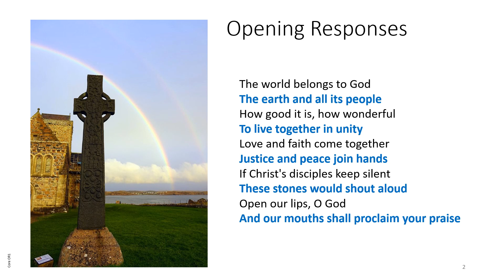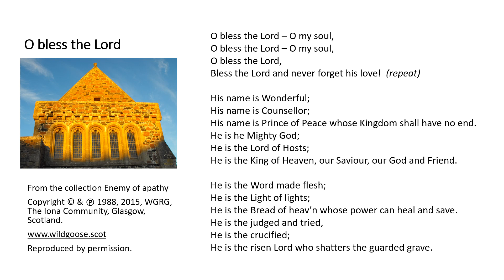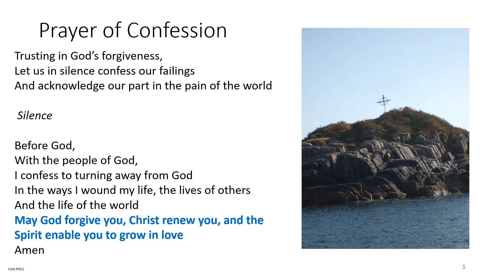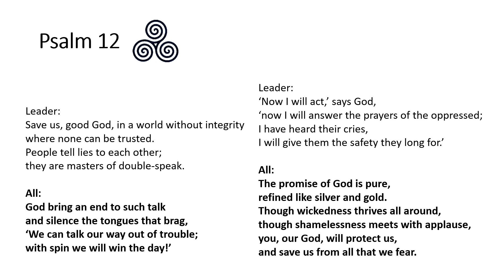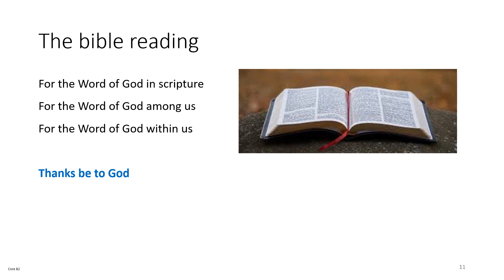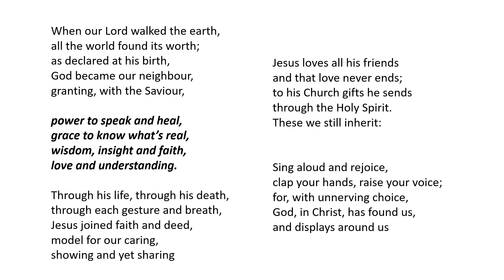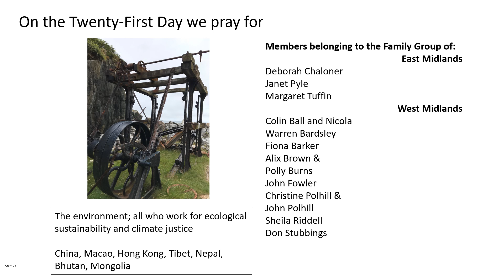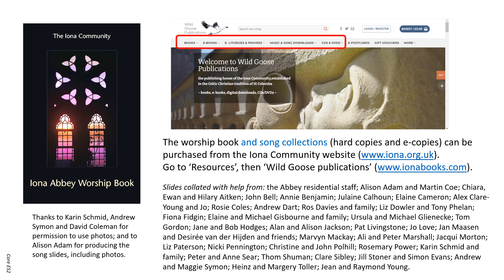Morning Worship with the Iona Community Saturday 21st August